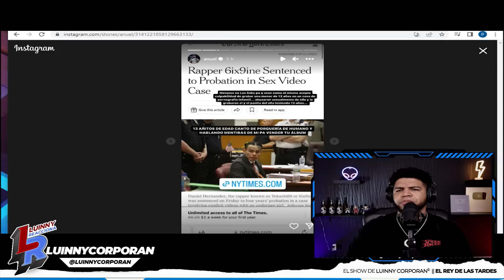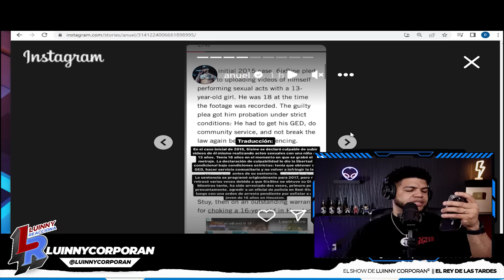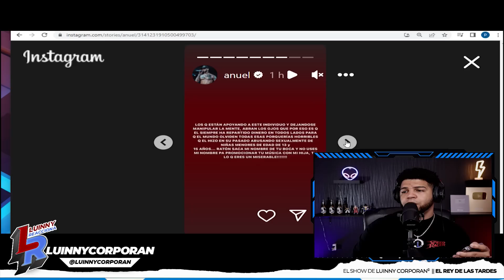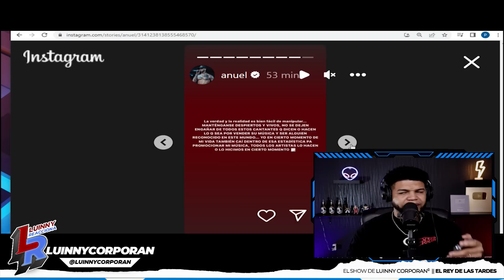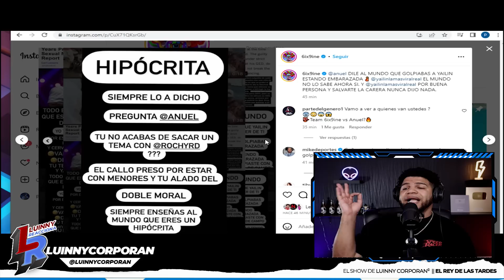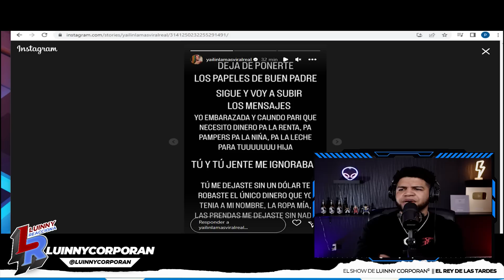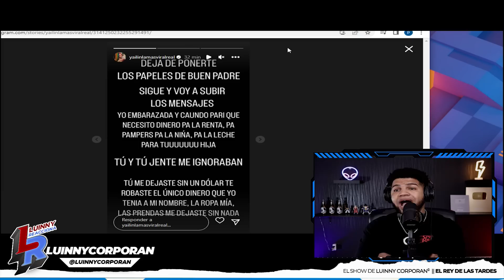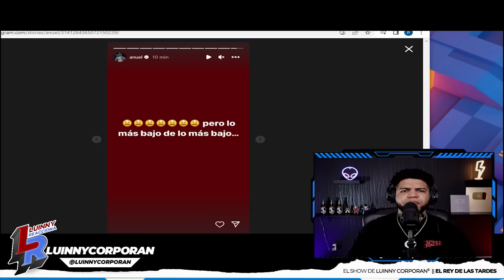YAILIN HUNDE A ANUEL Y SUBE SUPUESTAS PRUEBAS QUE LA GOLPEABA “ANUEL Y TEKASHI SE VAN A LO PERSONAL”